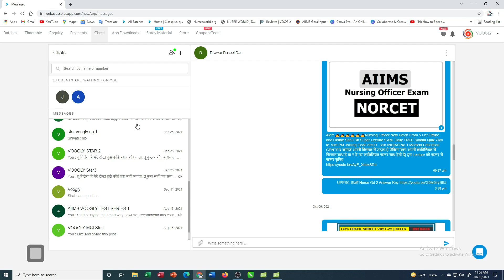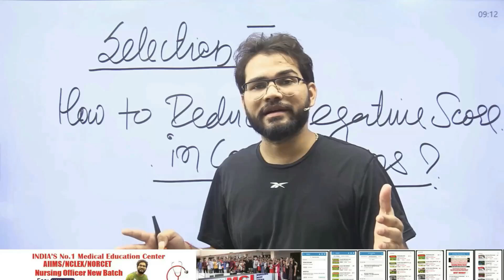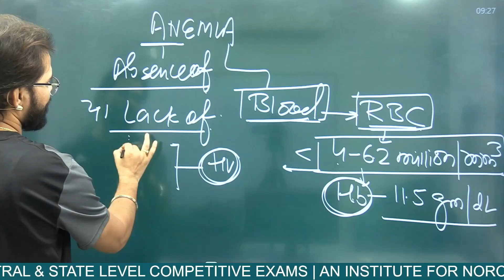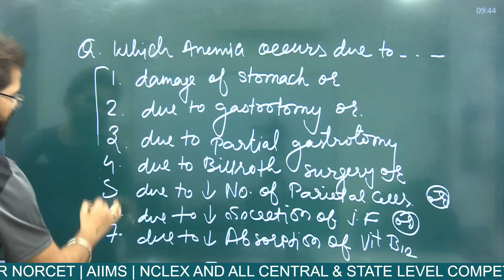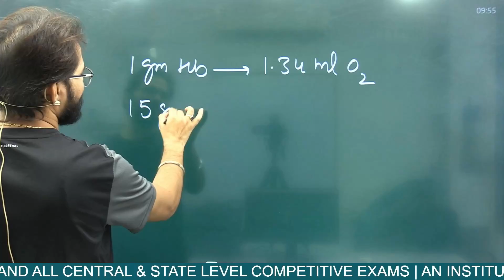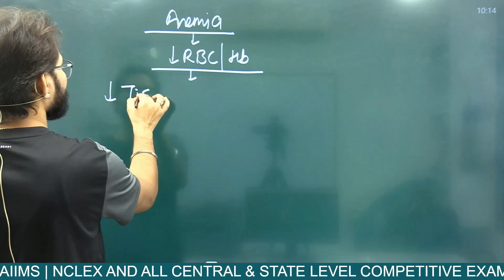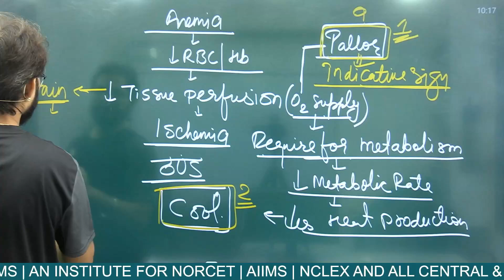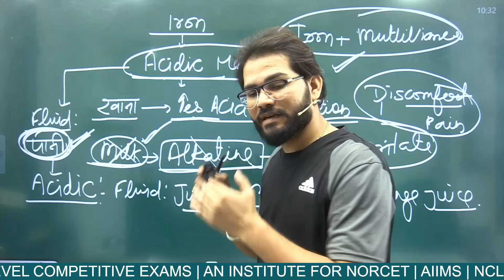नर्सिंग ऑफिसर बनना है dont affriad startt your journey today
1) Classroom Lectures are streamed daily 4 to 8 hour.
2) After live class same video will upload in your course | All videos remind till 10 months, you can watch them any time anywhere and Many times, no other limitations and no class time restrictions.
3) Unlimited times view and revision, 10-month Validity, Unlimited Mock test (Topic wise)
4) Every Sunday Live Test, Expert Subject Teachers, MSN By God Father Sahu Sir
5) Doubt Box For Doubt discussion, 10 Sec backward and Forward Skipping
6) Speed video up to 2X, Video Quality Changing Features
7) Very few tuitions fee and highest quality classes